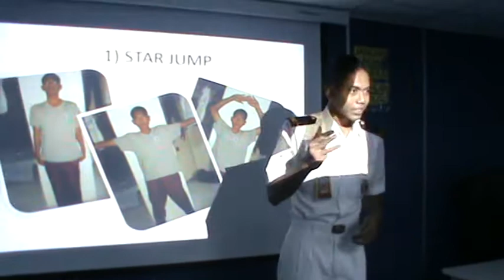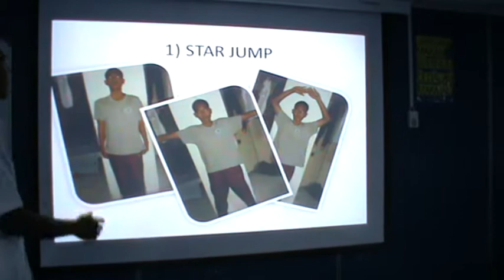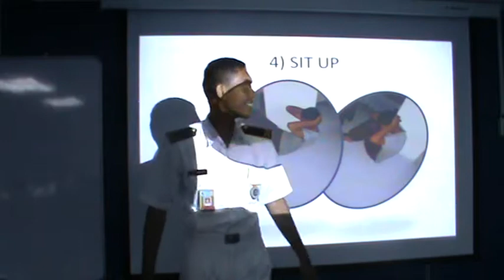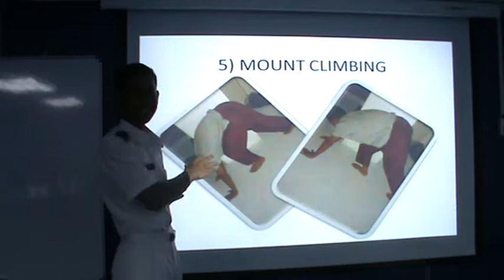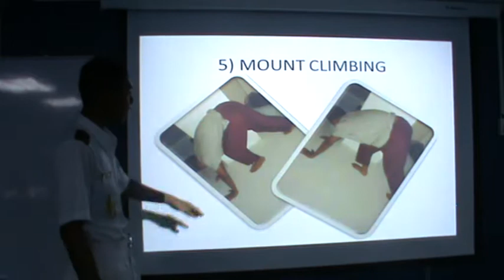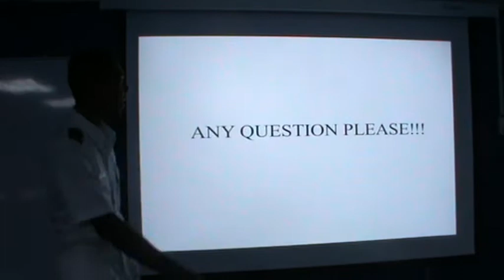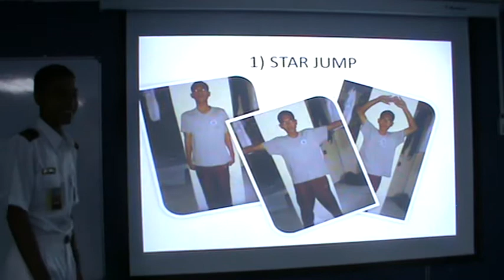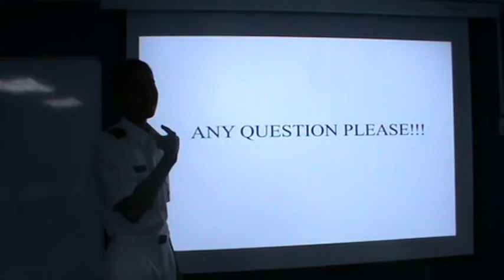Fitri 2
Military Briefing